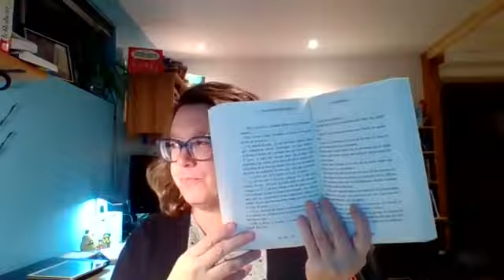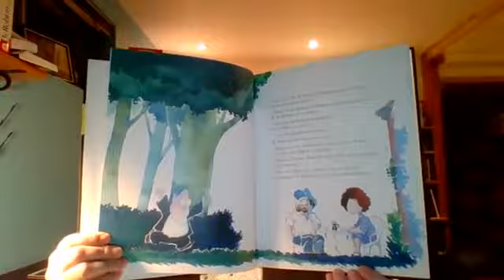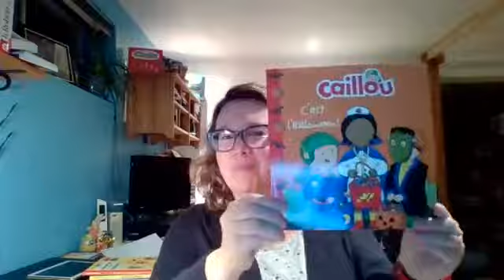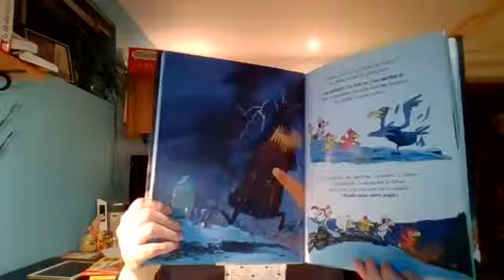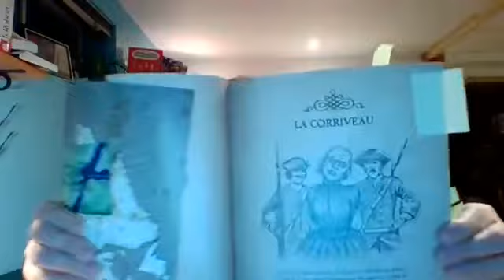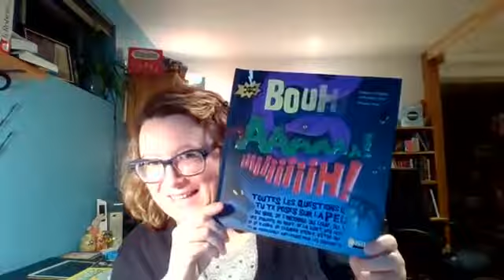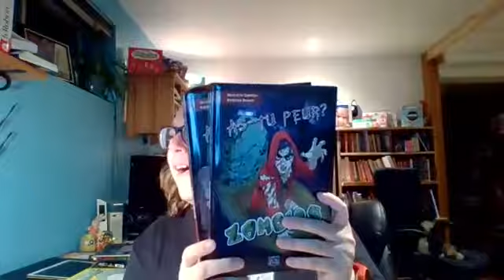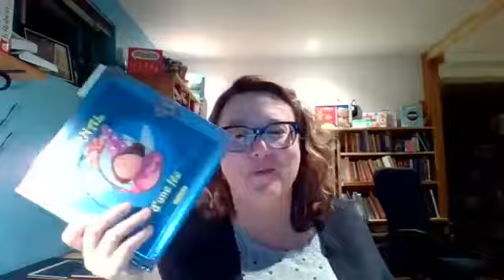ADP-Pédago Facebook en direct HALLOWEEN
Littérature jeunesse sous le thème de l'Halloween!
Suggestions pour accompagner votre pratique pédagogique autant au primaire qu'au secondaire.